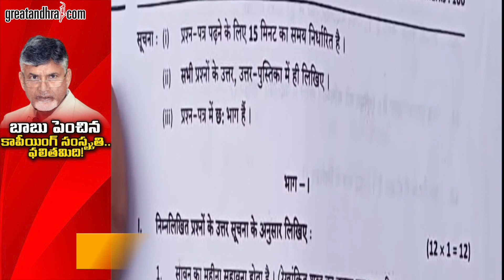Copy Culture Nurtured by Chandrababu Naidu | Greatandhra